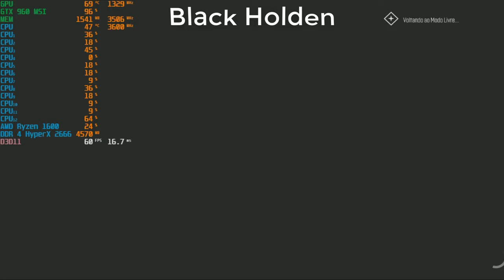The Crew Worldwide #66 Arma !GMA#